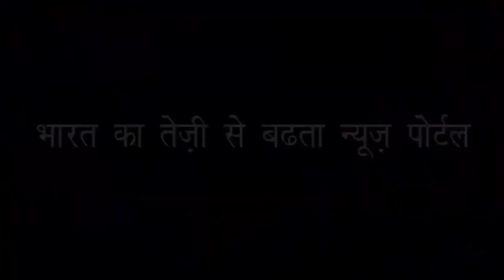मोइल इंडिया लिमिटेड के डी आई खान से ख़ास बातचीत | Talk with (MOIL) DI Khan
मैंगनीज़ के एक्सपोर्ट में मोइल इंडिया लिमिटेड अग्रणी कंपनी
हेल्थ एंड सेफ्टी में मोइल इंडिया लिमिटेड नंबर वन कंपनी
सीएसआर में हमने शिक्षा एवं स्वास्थ को बढ़ाने का काम किया
एससी एसटी के उधमी हमारी कंपनी के टेंडर भर रहे है